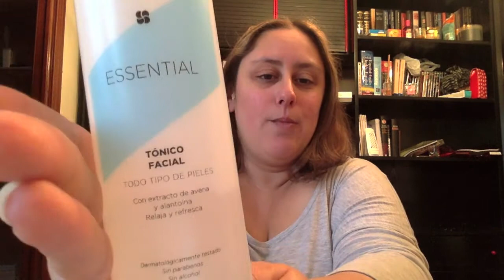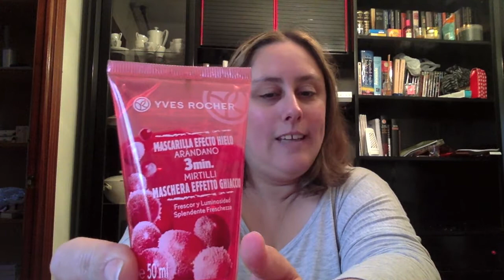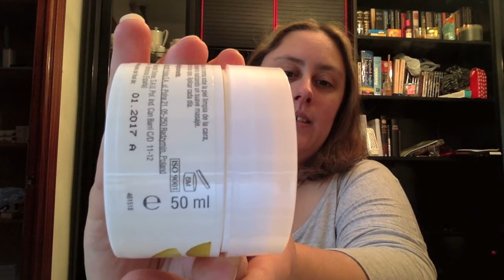Rutina facial diurna